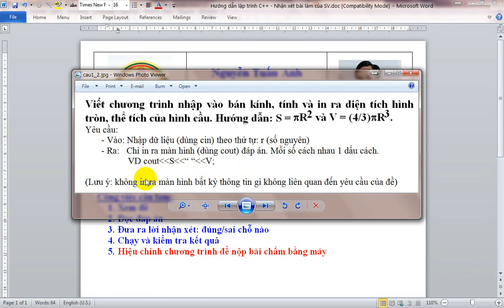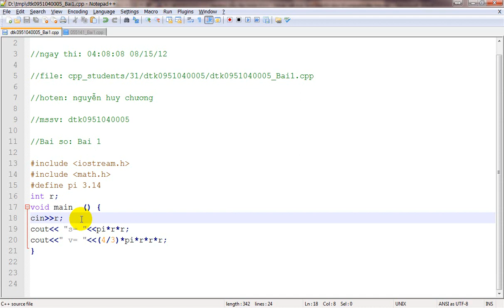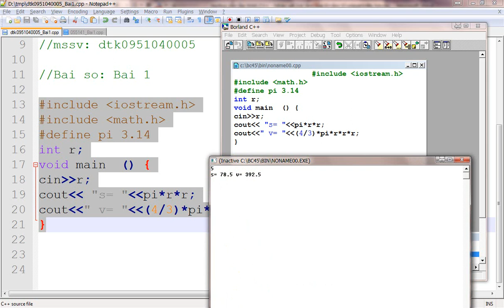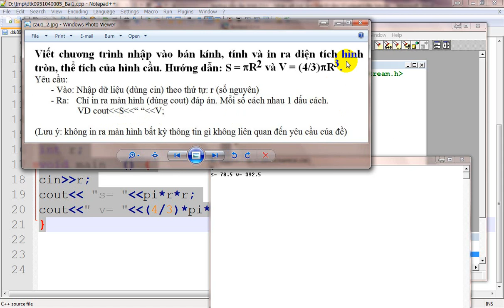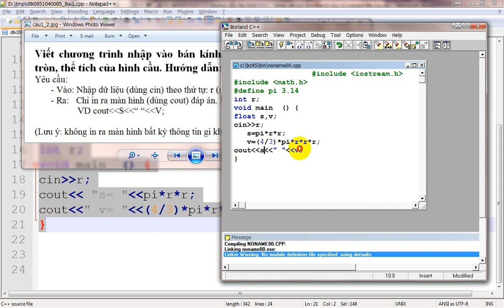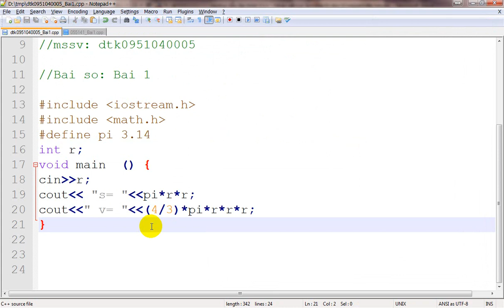cham thi tu dong Nhan xet bai lam cua SV 2012 08 15 22 16 38